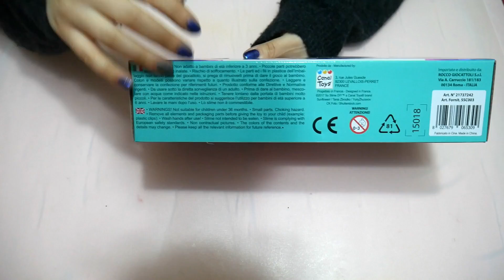PROVO un KIT di SLIME FRANCESE: TOP o FLOP? Provo il Kit SO SLIME DIY Francese! By FrancyDreams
Oggi proviamo un nuovo kit per fare gli slime francese, costa 12,50€ e all'interno ci sono 3 slime con decorazioni e sorprese gommose: come saranno?

♥ So Slime DIY
♥ Il KIT con gli unicorni non è più disponibile, ma ho trovato questo qui

Buona Visione!
Francy